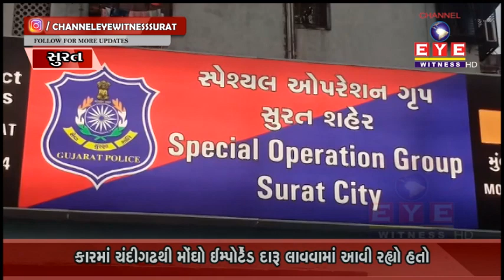ચંદીગઢથી કારમાં મોંઘા ઈમ્પોર્ટેડ 186 બોટલો હેરાફેરી કરનાર બુટલેગરની SOG પોલીસે ધરપકડ કરી || SURAT